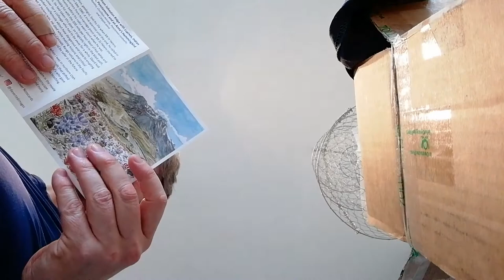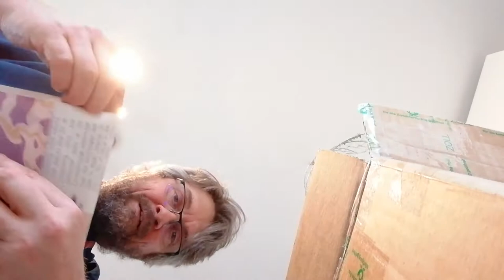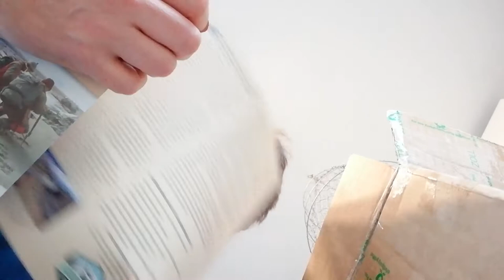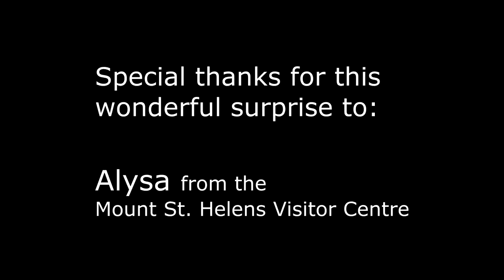Unboxing - Alysa's "Mount St. Helens" - Geological Survival Ranger Package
What a surprise today! Unboxing film ...

Thank you and a big hug to Alysa Adams!
Mount St. Helens Visitor Center

Music.
Not Without You - Instrumental (ID 1349) by Lobo Loco
Creatve Commons License (by-nc-sa)